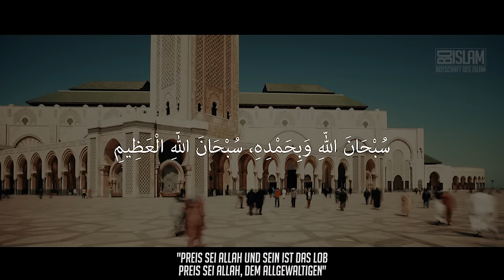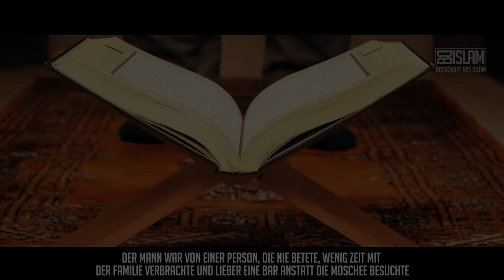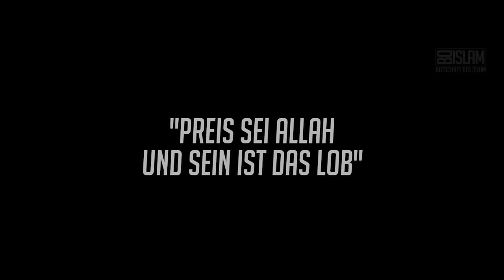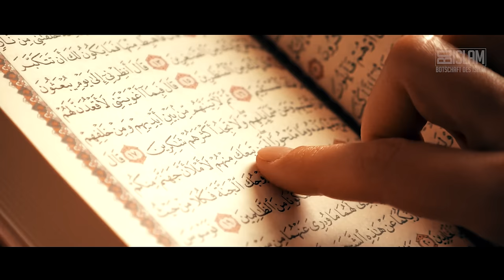Der Mann, der niemals betete ᴴᴰ ┇ Wahre Geschichte ┇ BDI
Der Mann, um den es geht, hatte in seinem Erwachsenenleben noch keine zwei Rak'ah gebetet. Nur wenige Worte haben dies geändert!